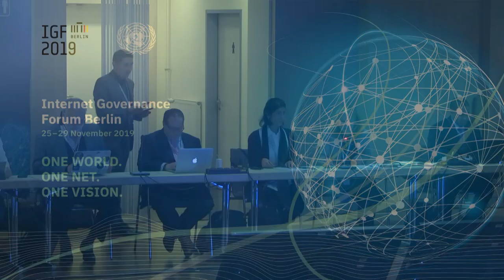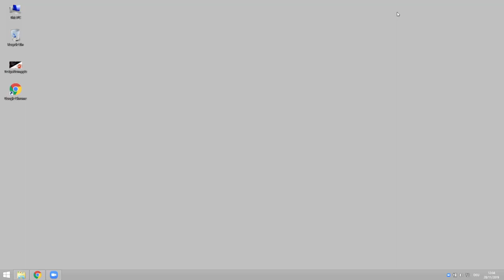IGF2019- Day 3- Raum III- WS216 Online Identity in the Multilingual Domain Name Space